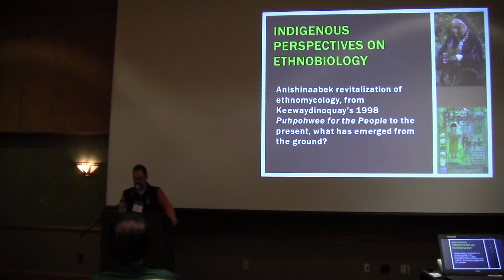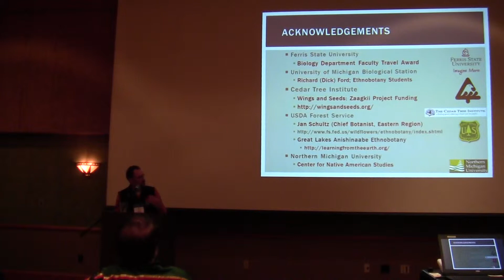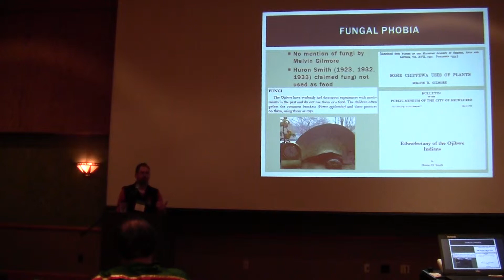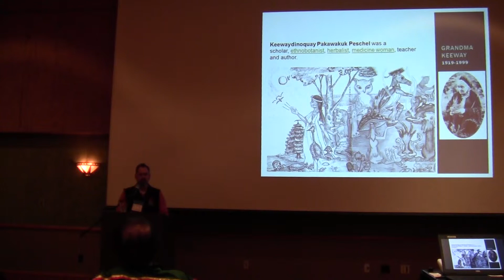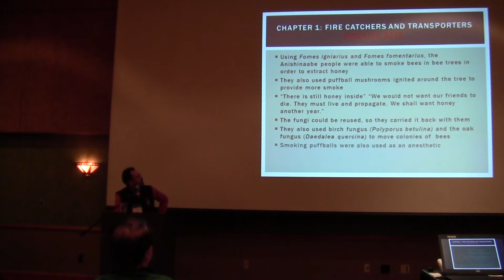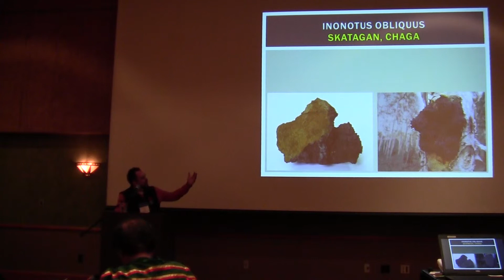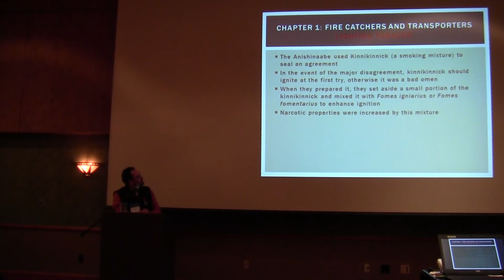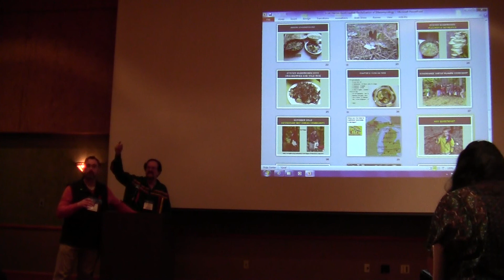Anishinaabek revitalization of ethnomycology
Author(s):
HERRON, Scott. Department of Biology, Ferris State University, Big Rapids, Michigan and University of Michigan Biological Station, Pellston, Michigan

Ethnobiological scholars long claimed that the Anishinaabek tribes (Ojibwe, Ottawa, Potawatomi, Menomini) did not use fungi traditionally as food and medicine (Smith 1923, 1932, 1933; Densmore 1928, 1974, Gilmore 1932). This claim was not refuted until Keewaydinoquay Peschel published her Narrative Account of Some Uses of Fungi Among the Ahnishinaubeg (1978). As an Anishinaabe woman who grew up in a traditional family in the Beaver Island archipelago, immersed in the Midewiwin Medicine Society during the 1920s, she retained cultural knowledge lost on the mainland of Michigan. During her life, "Kee" as she was known to her inner circle, went onto earn degrees from Wayne State University and was a school teacher in the public schools of northern Michigan before returning to study ethnobotany under Dr. Richard Ford at the University of Michigan. Since her book was published as a second edition in 1998 with a forward by Dr. Ford, it gained some attention among Anishinaabek and others. During the past 11 years, this seminal work has been used at the University of Michigan Biological Station to introduce ethnobotany students to emic knowledge about fungal use in food, medicine, fire starting and transfer across place. Recently, the tribal communities of Michigan have begun to revitalize their use of fungi, by broadening their knowledge base, using both western scientific and traditional knowledge systems (Schultz 2013). An account of this reclaiming of ethnomycology by the tribal communities across Michigan, and the role an ethnobotany class and its professors (Herron and Ford) had on its reemergence will be detailed.